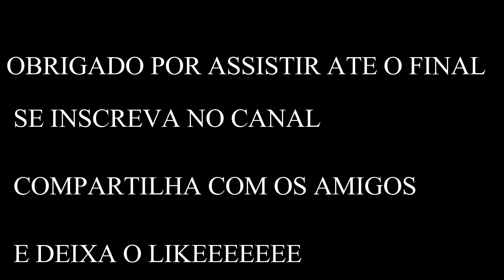Don't Start Now - Dua Lipa | SAX ALTO COVER | RICHARD PAULINO SAX🎷🎷🎷🎷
Musica de: @Dua Lipa